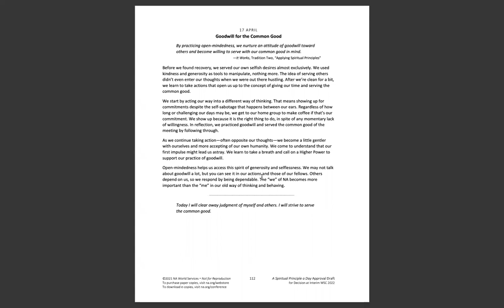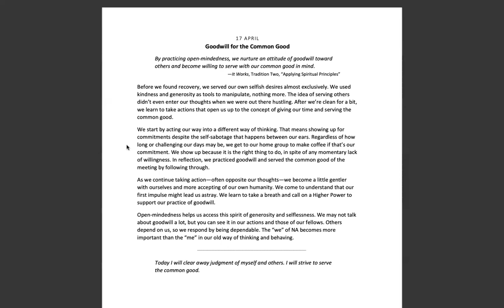April 17th -Spiritual Principle a Day NA Meditation w/MightyStream.Credits: NA World Services, Inc.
17 APRIL

Goodwill for the Common Good

By practicing open‐mindedness, we nurture an attitude of goodwill toward others and become willing to serve with our common good in mind.

—It Works, Tradition Two, “Applying spiritual principles”

Before we found recovery, we served our own selfish desires almost exclusively. We used kindness and generosity as tools to manipulate, nothing more. The idea of serving others didn’t even enter our thoughts when we were out there hustling. After we’re clean for a bit, we learn to take actions that open us up to the concept of giving our time and serving the common good.

We start by acting our way into a different way of thinking. That means showing up for commitments despite the self‐sabotage that happens between our ears. Regardless of how long or challenging our days may be, we get to our home group to make coffee if that’s our commitment. We show up because it is the right thing to do, in spite of any momentary lack of willingness. In reflection, we practiced goodwill and served the common good of the meeting by following through.

As we continue taking action—often opposite our thoughts—we become a little gentler with ourselves and more accepting of our own humanity. We come to understand that our first impulse might lead us astray. We learn to take a breath and call on a Higher Power to support our practice of goodwill.

Open‐mindedness helps us access this spirit of generosity and selflessness. We may not talk about goodwill a lot, but you can see it in our actions and those of our fellows. Others depend on us, so we respond by being dependable. The “we” of NA becomes more important than the “me” in our old way of thinking and behaving.

Today I will clear away judgment of myself and others. I will strive to serve the common good.

List of Meetings I make:

Feel the Love Group of NA - Zoom id 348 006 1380 passcode 466529  Mondays at 7-8:30 EDT, mute yourself upon entry, raise your hand to share.      WE NEED SUPPORT,  please join us, I chair the zoom part and someone else who goes to the in person part chairs that. It. is a hybrid meeting.